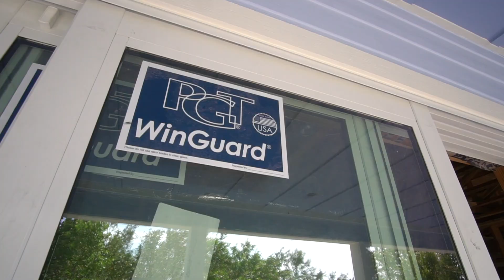How's It Built? Part Three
How's it built? Go behind the scenes as we build a three-story, single-family custom home on Sanibel! The third of a four-part series, this video shows that framing and rough mechanics are nearing completion in this custom creation. Follow along in the coming months to see this home come to life!